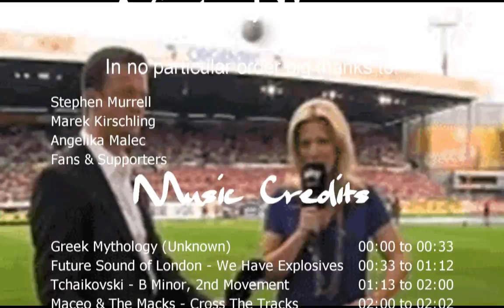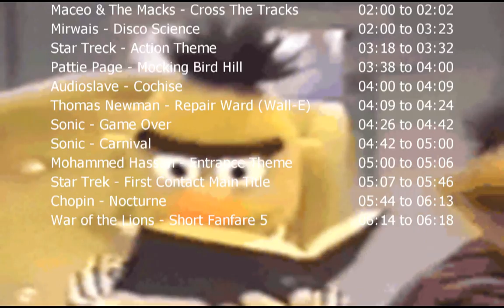[ACR] Counter Strike Source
Some things in life can be taken for granted, but none more so than the beauty of simplicity. Counter Strike Source is one of the few games out there that sticks to this philosophy. No complicated bullshit, just hairy, greasy, badly dressed hombres hunting each other.

The music is all listed during the credits at the very end of the video.